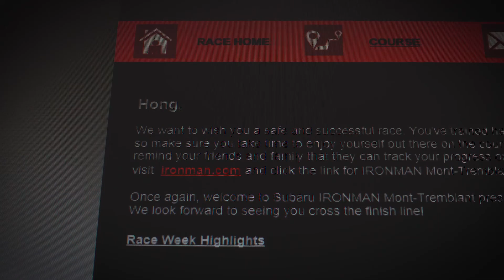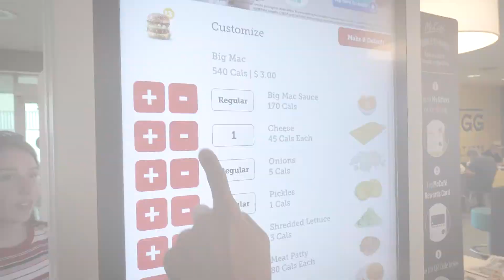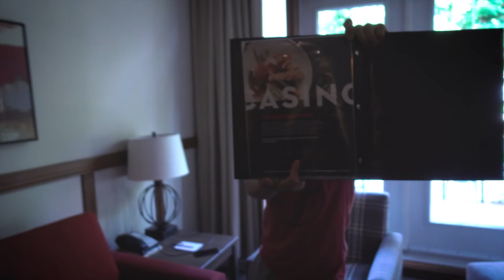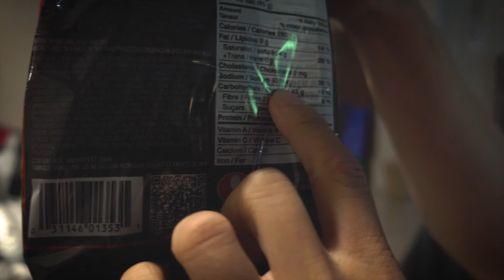134 | Iron Diaries | Race Weekend Recap Part 1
Heading up to Mont Tremblant and settling in for the race.

Camera Setup:
Sony RX100V